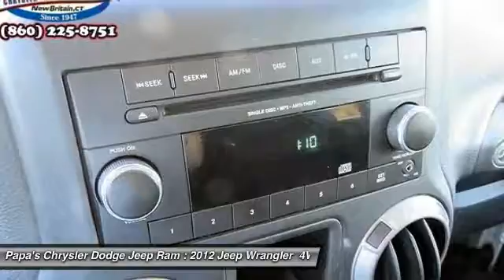2012 Jeep Wrangler New Britain CT U11714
2012 Jeep Wrangler Unlimited Sport - $27998

585 E. Main St

Gray 2012 Jeep Wrangler, Lifted, AEV Clone, Front Bucket Seats. 4WD! Stick shift! When was the last time you smiled as you turned the ignition key? Feel it again with this gorgeous-looking and fun 2012 Jeep Wrangler. This wonderful Jeep is one of the most sought after used vehicles on the market because it NEVER lets owners down. Papa's is CT's #1 reviewed dealer with almost 1600 online reviews. Come in and find out why at Papa's our people make the difference and our prices make the deals!